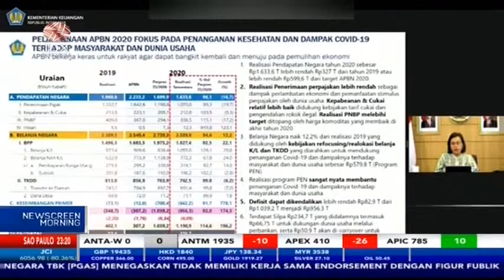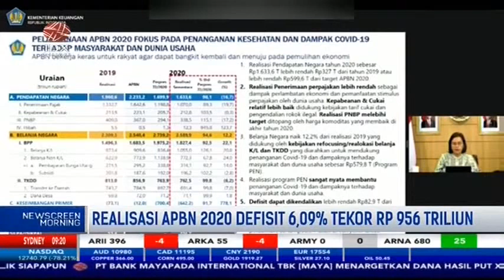2020 APBN TEKOR RP 956 TRILIUN, INI ALASANNYA